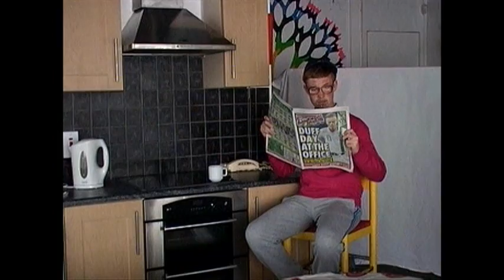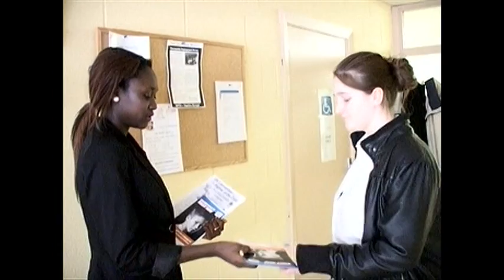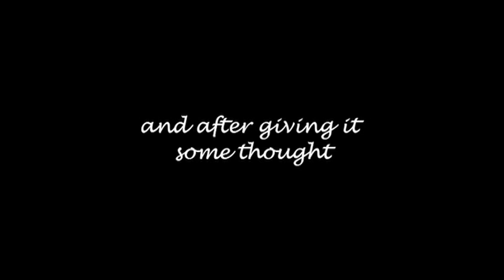Kilbarrack Youth Project - Roxy's Rights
Short film made by Young People in Kilbarrack.   Theme - young people and their Rights. Comedy.